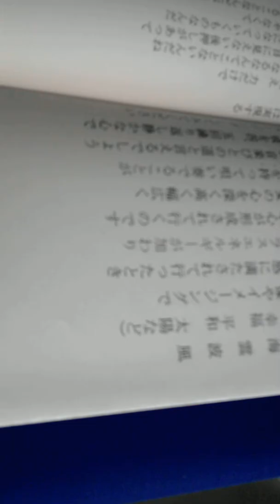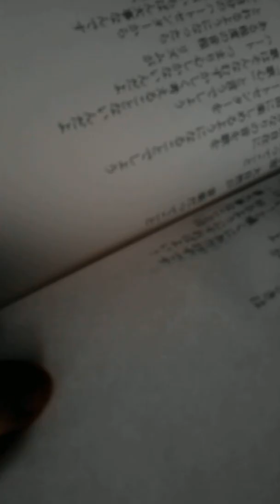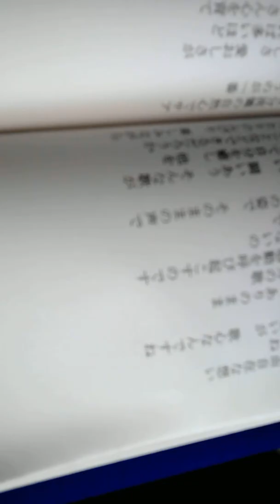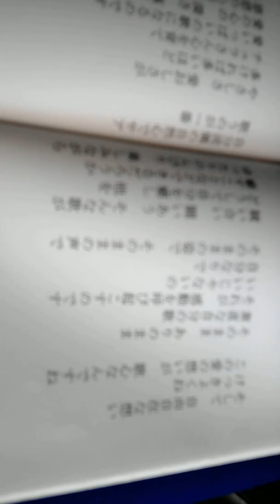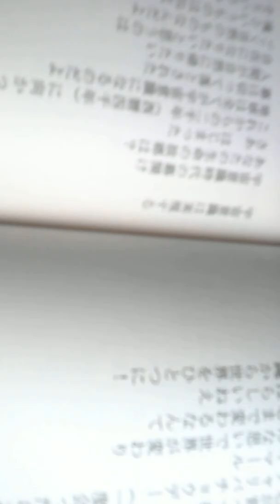うたびとの道 スピリチュアル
音楽びとの道
鳩よ 歌 作詞作曲  小川悠一郎